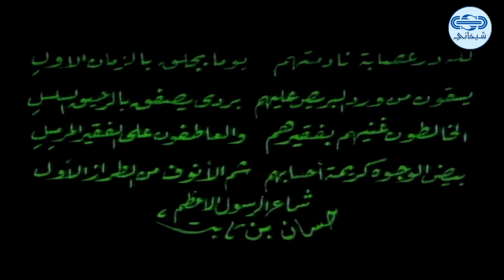مسلسل رحلة المشتاق الحلقة 26 السادسة والعشرون بطولة ياسر العظمة وهاني شاهين - الغائب 3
مسلسل
مسلسل كوميدي بقالب تاريخي رمزي ( لامكان ولا زمان )

ابو الفتح .. عالم وطبيب .. كيميائي وعطار .. يمضي وقته العلمي محاولا البحث عن الماده التي تحول النحاس الى ذهب ..
نتيجة لمعرفته بطهماز وهو كبير تجار المدينه انه لن يقبل به زوجا لابنته بدور ..
العمل من كلاسيكيات الدراما السوريه وهو اول عمل سوري يعرض بالألوان ..
كتب باللغه العربيه المسجعه من قبل المنتج والكاتب الراحل داوود شيخاني ويقع في ثلاثين حلقه
بطولة :
منى واصف
عصام عبه جي
سليم كلاس
ثراء دبسي
محمود جركس
ونخبه من نجوم سوريا
تأليف داوود شيخاني
اخراج : سليم صبري